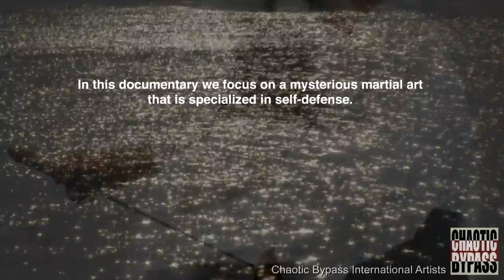"The Art of Defense" Aikido Documentary Trailer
"The Art of Defense : True Art and Spirit of Aikido" Trailer.
Original documentary project by Chaotic Bypass International Artists.
Music by Drese Warner (Philadelphia, PA) and Ryodan (Tokyo, Japan). Directed by Koh.
Special Thanks to : Doshinkan Aikido International, AANA / Aikido Association of North America.
2011. All rights and permissions reserved by Chaotic Bypass International Artists.